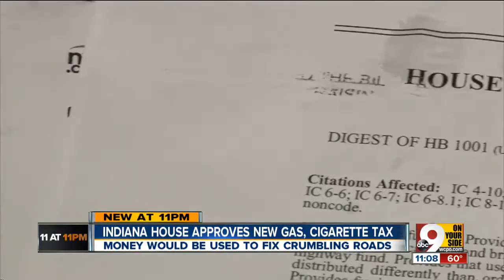Indiana might hike taxes on gas, cigarettes to fund road projects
Indiana residents would pay more for gasoline and cigarettes but less in state income taxes under a bill the House has approved.